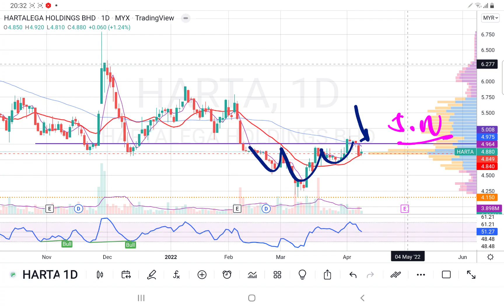09042022 HARTA 暂时被MA20 顶住. 但是RSI才没有U转. 继续观察. 盘后技术分析.